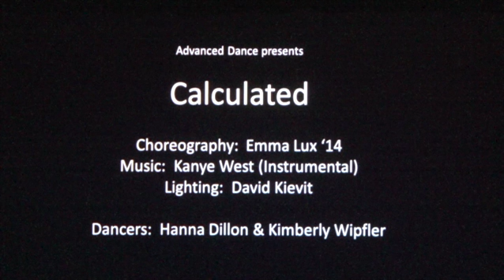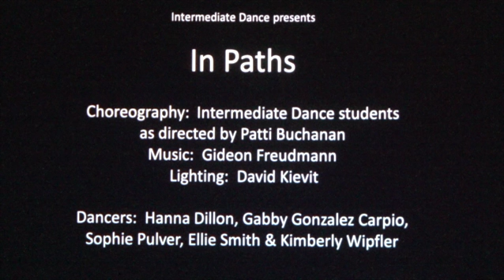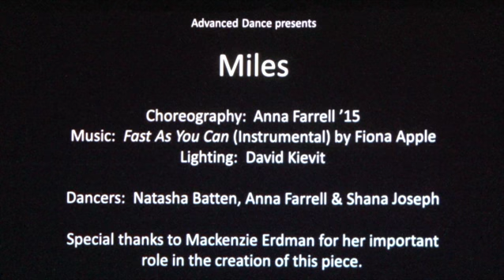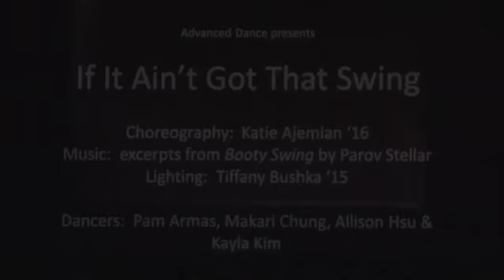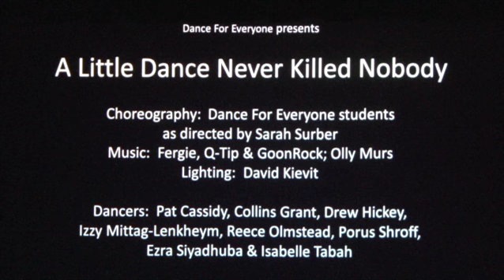Taft School - 2014 Spring Dance